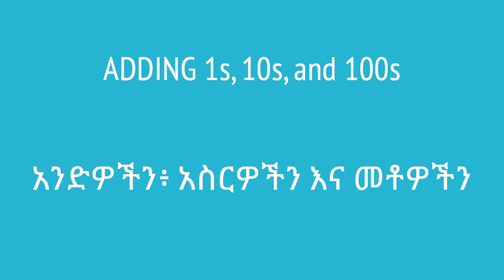02. አንድዎችን፥ አስርዎችን እና መቶዎችን መደመር | Adding 1s, 10s, and 100s | Khan Academy Amharic | Yimaru - ይማሩ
Lesson: አንድዎችን፥ አስርዎችን እና መቶዎችን መደመር | Adding 1s, 10s, and 100s